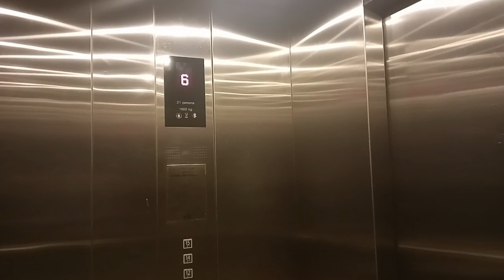Day in the life of a Software Engineer | Accenture | Hyderabad